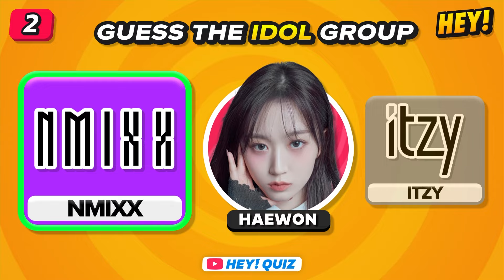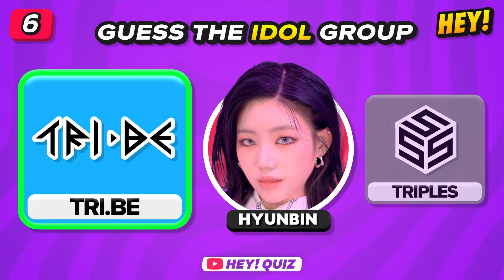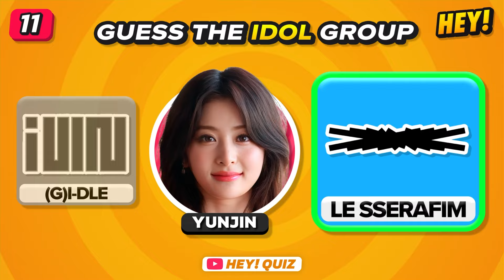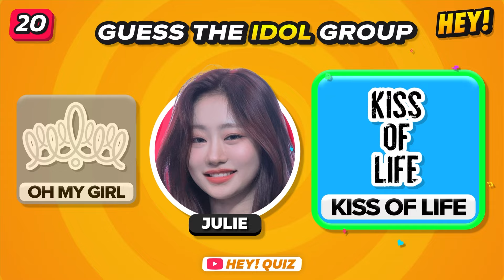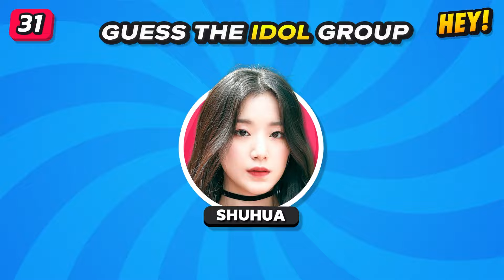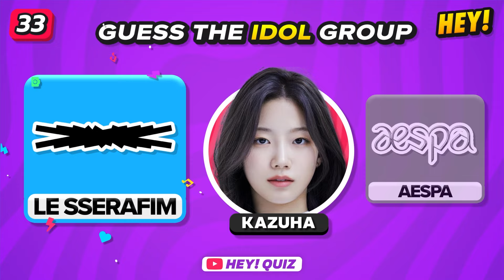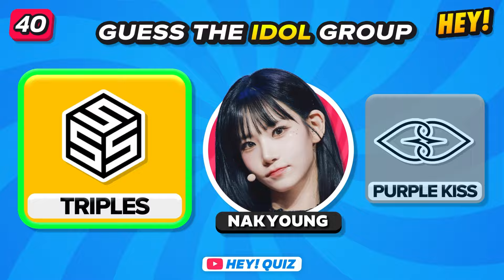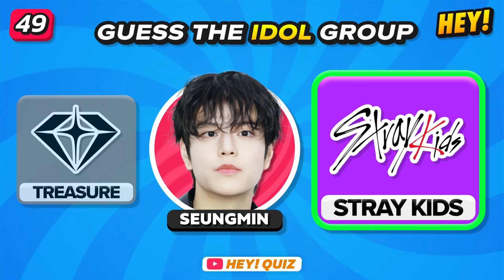WHAT GROUP DOES THIS MEMBER BELONG TO? 🤔🤩 | KPOP QUIZ GAME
🎮 Hey! Quizzers! Welcome back to another Kpop Quiz!
⭐ In today's challenge you will have to know which group the IDOL belongs to! Try it! 💪🏻

💞 We dedicate considerable effort to crafting our videos, ensuring quality at every stage. Our aim is to provide the best content possible. Your enjoyment means everything to us. Please share any suggestions in the comments to help us improve your experience on this channel! 💞